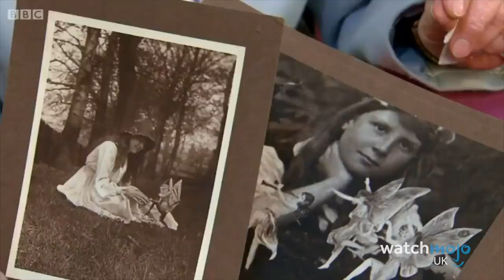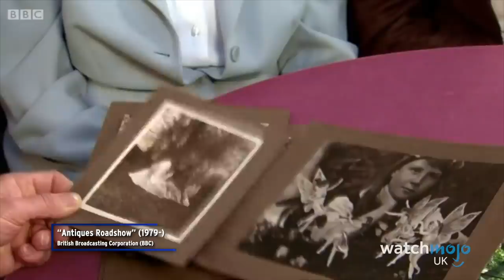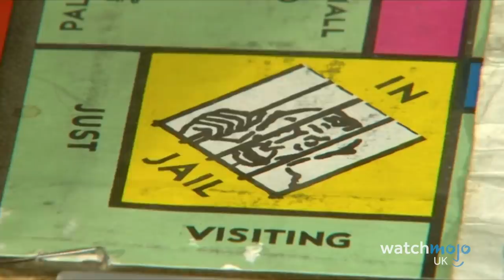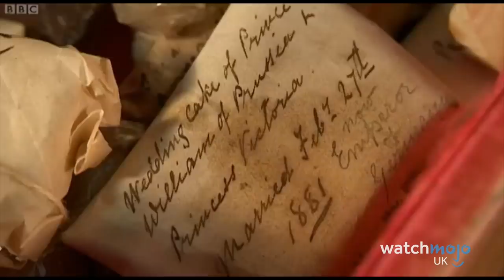Top 10 Antiques Roadshow Items That Left Us Speechless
How can a dusty old vase be worth that much?? In this video, WatchMojo UK counts down the best and most memorable examples of when an item on "Antiques Roadshow" left us speechless! Featuring some truly incredible and rare antiques, sought after collectibles, and one-of-a-kind treasures!